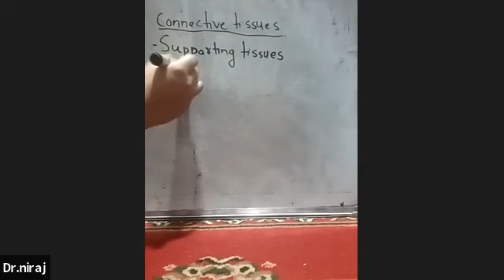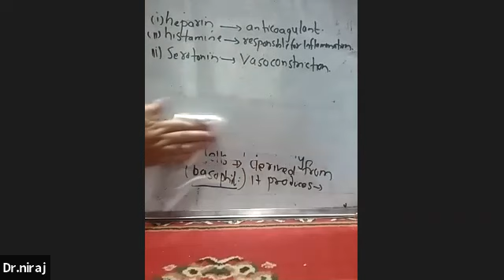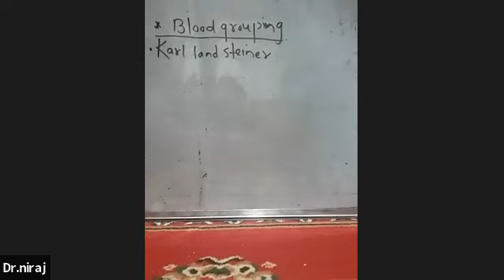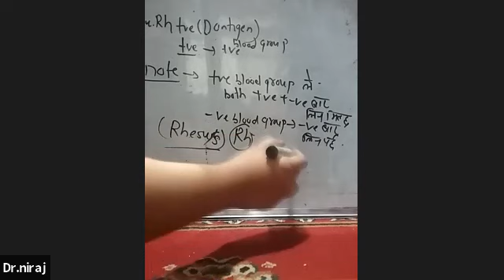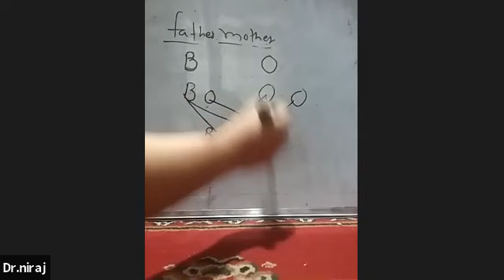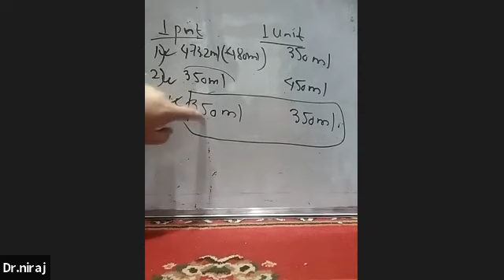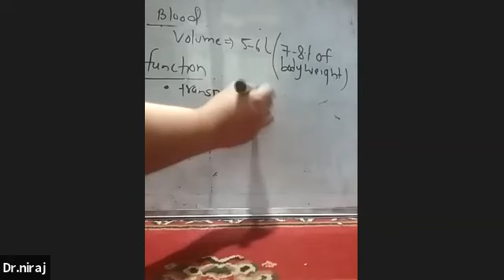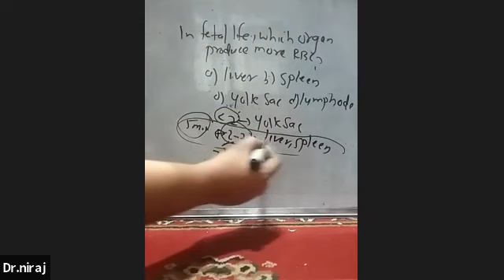Histology (tissue ) class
loksewa class of CMA/HA/ANM